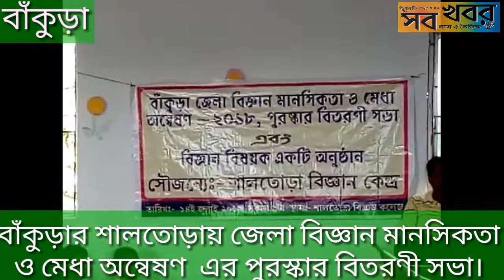বাঁকুড়ার শালতোড়ায় জেলা বিজ্ঞান মানসিকতা ও মেধা অন্বেষণ এর পুরস্কার বিতরণী সভা।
সুদীপ সেন, বাঁকুড়াঃ- বর্তমান সমাজে নানা অজ্ঞতা ও কুসংস্কার এখনো রয়ে গেছে। আমাদের অজ্ঞতার কারণে এখনো আমরা সমাজে পিছিয়ে পড়ছি, সম্মুখীন হতে হচ্ছে নানা সমস্যার। সেই সম্পর্কে মানুষকে সচেতন করে তুলে সমাজ কে এগিয়ে নিয়ে গিয়ে রক্ষা করাই বিজ্ঞানের লক্ষ্য। এই লক্ষ্য  পূরণে চাই প্রতিটি স্তরের মানুষকে। ভবিষ্যৎ সমাজ ও জীবনের কারিগর ছাত্র সমাজ। এই ভাবনা কে সামনে রেখেই বিজ্ঞান মঞ্চ সারা বছর ধরে করে থাকে নানা ধরণের অনুষ্ঠান। ২০১৮ এর অক্টোবর ও ২০১৯ এর ২৬ শে জানুয়ারি অনুষ্ঠিত হয় বাঁকুড়া জেলা বিজ্ঞান মঞ্চের সহযোগীতায় জেলা বিজ্ঞান মেধা অভীক্ষা ও বসে আঁকো প্রতিযোগিতা। মেধা অভীক্ষা য় ৩৬০ জন ছাত্র, ছাত্রী অংশ নেয়, তার মধ্যে ১৫৩ জন মেধা তালিকাভুক্ত হয়। দুজন জেলা মেধা তালিকায় স্থান পায়।  তারা হলো তেঁতুলিয়ারাখ প্রাথমিক বিদ্যালয়ের শুভ গরাই ও দিশা মন্ডল ।                 সেই উপলক্ষ্যে পুরস্কার বিতরণী অনুষ্ঠানে ১৪/৭/১৯ অনুষ্ঠিত হয় শালতোড়া বি,এড, কলেজে। অনুষ্ঠানের সভাপতি ছিলেন তিলুড়ি কৃপাময়ী উচ্চ বিদ্যালয়ের প্রাক্তন প্রধান শিক্ষক গুরুপদ মন্ডল মহাশয়। প্রধান অতিথি - সমীর বসাক যিনি কুস্থলিয়া কানাইলাল বসাক একাডেমির অধ্যক্ষ।         উপস্থিত ছিলেন -সাধন চন্দ্র দানা( মেধা অন্বেষার আহ্বাহক, বাঁকুড়া জেলা কমিটি), সুধাংশু শেখর পান্ডা( রাজ্য বিজ্ঞান কাউন্সিলের সদস্য) ও  নজীবর রহমান যিনি এলাকার বিশিষ্ট শিক্ষাবীদ ও শালতোড়া বি,এড, কলেজের প্রেসিডেন্ট।     অনুষ্ঠানটি সর্বাঙ্গীন সুন্দর হয়ে ওঠে ছাত্র, ছাত্রী দের সক্রিয় অংশগ্রহণ ও সহযোগিতায়। এর থেকে উদ্যোক্তারা শত প্রতিকূলতার মাঝেও নুতন উদম্যে এই রকম অনুষ্ঠানের অনুপ্রেরণা খুঁজে পান।

শামিনুর রহমান(চিত্র সৌজন্যে)।